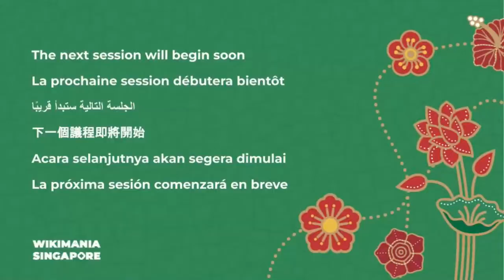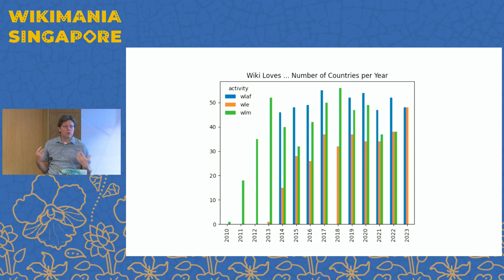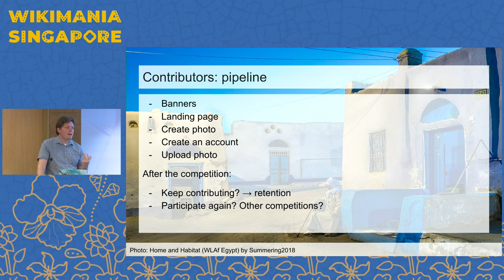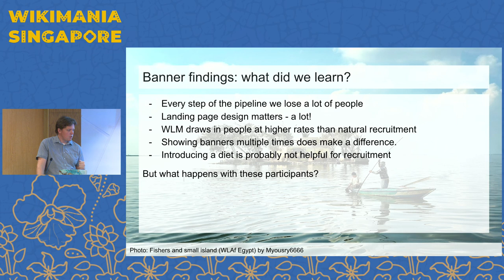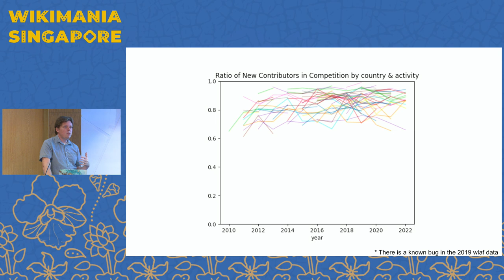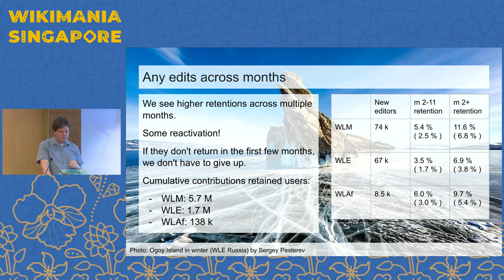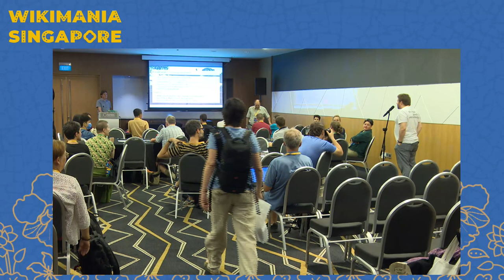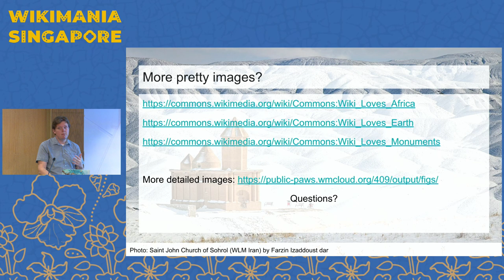Wiki Loves in Numbers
In this session we will review 13 years of Wiki Loves competitions through a more quantitative lens: what actually happened, and what happened to the uploads and uploaders after the competitions ended? Wiki Loves Monuments, Earth or Africa: it's worth taking a deeper dive.

Wiki Loves Monuments started in 2010 in the Netherlands and has grown to become the worlds largest photography competition. Similar photo competitions with a different thematic angle have also developed, and we'll take a look at the entire ecosystem.

As a federated photography competition, we will look at the past years and what it has brought us. The overall statistics are already impressive (almost 3 million images uploaded in Wiki Loves Monuments alone) but in this presentation we will dive a bit deeper in how images are being used, who were the participants that contributed the images and what else can we

Presenter:   Lodewijk Gelauff